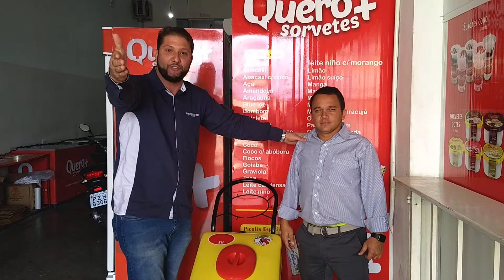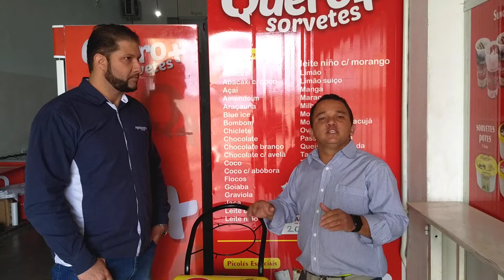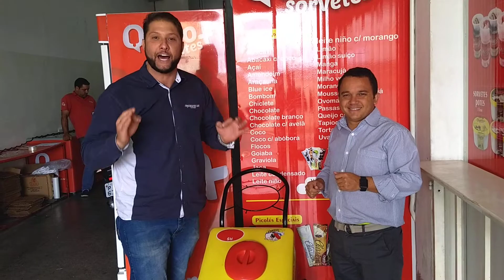Bate papo com empresário Virgílio ( Sorvetes QUERO+)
Somos uma escola referência no Brasil nas áreas de Refrigeração, Elétrica e Segurança Eletrônica CFTV.

Temos cursos presenciais e online.